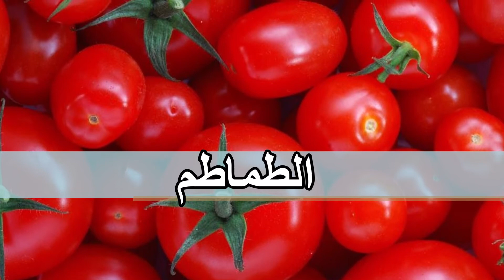افضل الأطعمة لعلاج الانيميا وفقر الدم_طرق طبيعية فعالة ومجربة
فقر الدم "الأنيميا" هو عدم كفاية كريات الدم الحمراء في الجسم، والأكثر شيوعاً هو فقر الدم الناجم عن نقص نسبة الحديد في الجسم،
ونقص نسبة الهيموجلوبين في الدم، وقد يصاب بفقر الدم الجميع الكبار، وأيضا الصغار وبعض النساء الحوامل، وفيما يلي نتعرف على كيفية علاج فقر الدم بالأطعمة، وأهم النصائح لعلاج فقر الدم للحامل.

أهم الأطعمة التي تعالج فقر الدم والأنيميا:

الخضراوات الورقية

الشمندر "البنجر"

المكسرات

العسل الأسود

عسل النحل

الطماطم

المشمش

السبانخ

الكبدة

البيض

التفاح

التمر

الرومان

الشوفان

الفول السوداني

نصائح علاج فقر الدم للمرأة الحامل:

الحرص على تناول الأغذية السليمة والصحية التي تحتوي على نسبة كبيرة من العناصر الغذائية المفيدة في تقوية الدم،
مثل الملوخية والسبانخ والبقدونس، وتناول اللحوم خاصة الكبدة.

تناول مكملات الحديد التي ينصح بها الطبيب.

تجنب تناول المنبهات مثل القهوة والشاي والكاكاو.

الحرص على الإكثار من تناول الخضراوات والفواكه المفيدة في تفادي إصابة الحامل بالإمساك.

الابتعاد عن تناول الأكلات التي تحتوي على نسبة كبيرة من الدهون أو السكريات.

الحرص على زيارة الطبيب لعمل الفحوصات اللازمة للاطمئنان على صحة الأم والجنين.

إدراج الأطعمة الغنية بفيتامين C مثل الليمون والطماطم والملفوف وغيرها.